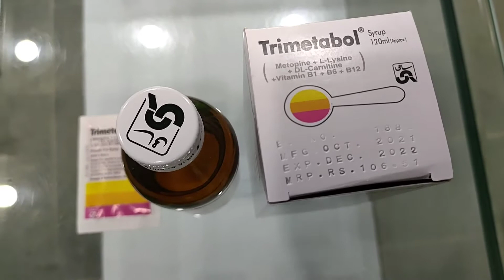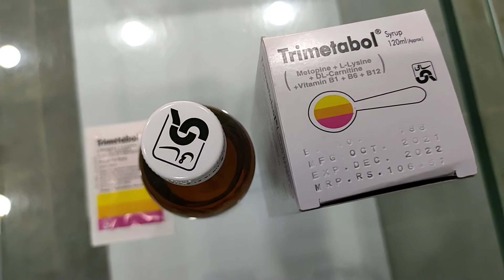Syp - Trimetabol 120ml Complete Uses I With Price,